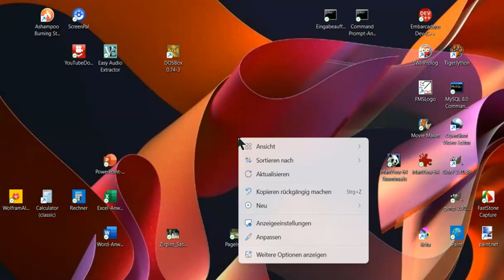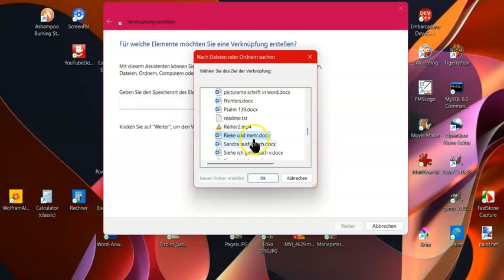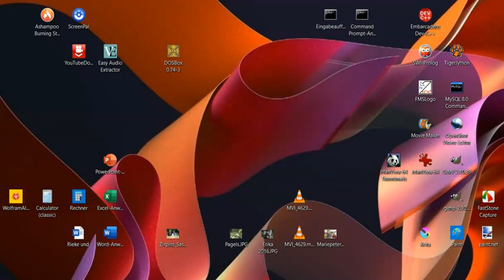Windows 11: Verknüpfung zu einer Word-Datei erstellen